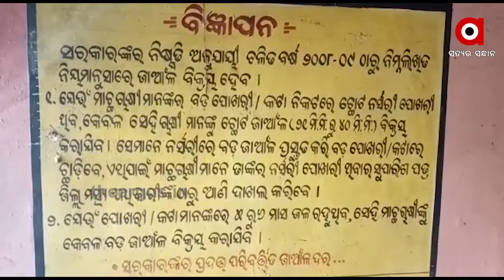ମତ୍ସ ଚାଷୀଙ୍କ ଦୁଃଖ...ସରକାରୀ ସ୍ତରରେ ମିଳୁନି କୌଣସି ବି ସହାୟତା...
ସରକାର ମତ୍ସଚାଷୀଙ୍କ ପାଇଁ ଅନେକ ଯୋଜନା କରୁଛନ୍ତି। କିନ୍ତୁ ପ୍ରକ୍ରୁତରେ ଏହି ଯୋଜନା ଗୁଡିକର ସଫଳ ରୁପାୟନ ହୋଇ ପାରୁନାହିଁ .